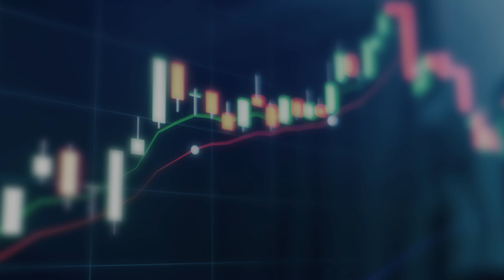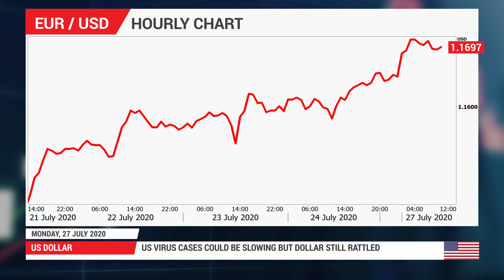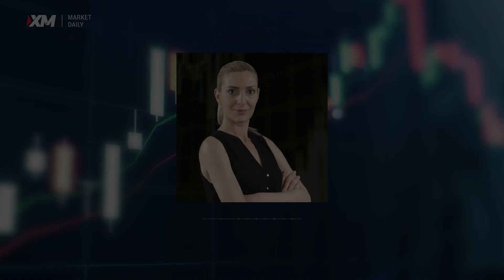Forex News: 27/07/2020 - Gold reaches for the sky, euro soars too as dollar sags